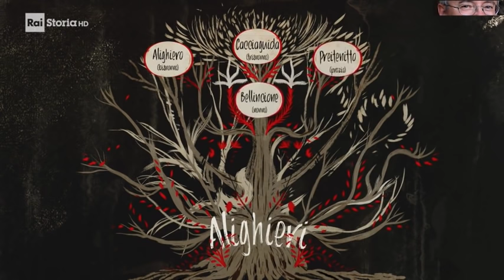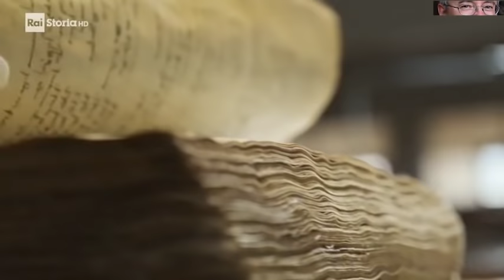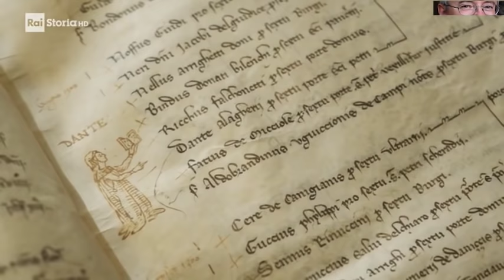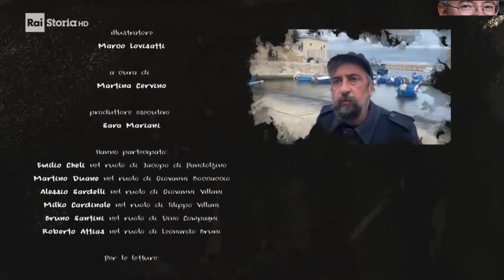Alessandro Barbero - (Speciale) Dante, Alighieri Durante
Il suo vero nome era Durante Alagherii de Alagheriis; “Dante” era l'abbrevazione del nome. Fu il poeta Giovanni Boccaccio a tramandarlo come Dante Alighieri. Si sposò con Gemma Donati: il loro matrimonio fu programmato quando i due avevano solo 12 anni, con un contratto tra i genitori. Si sposarono 8 anni dopo, a 20 anni. Sembra che il poeta non scrisse mai un verso dedicato a sua moglie. Dante partecipò alle guerre aretino-pisane. Dai suoi scritti si può presumere che combattesse con armatura leggera a cavallo. Al momento della sua morte l'ultima cantica della Divina Commedia, non era ancora stata pubblicata. Lo fece tempo dopo il figlio Jacopo, che si occupò anche di diffondere l'opera completa.